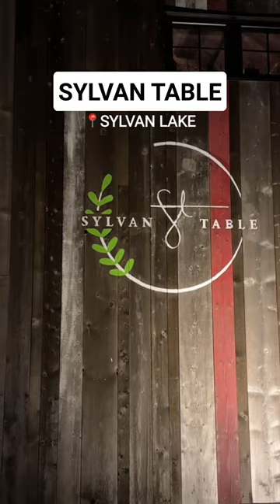TOP Restaurants in METRO DETROIT!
These are my favorite restaurants to eat at in the Metro Detroit area!

With multiple office locations in Metro Detroit and Ann Arbor, The Perna Team is an extension of EXP Realty and has been in business since 2010. Michael Perna, founder and CEO of the Perna Team began his real estate venture in  2001 and has grown The Perna Team into Southeast Michigan's top performing real estate team, serving over 1000 families with their real estate needs each year. With over 100 licensed real estate professionals and more 5-Star ratings than any other real estate team or professional in the state of Michigan, The Perna Team is an ever growing company that strives to get families into their dream home.

For an instant online analysis that’s 97% more accurate than Zillow, click here to receive your home evaluation in just 30 seconds

For an in depth look at your home’s value using our no obligation market analysis,

To search all available homes for sale currently listed on the market, please

For over 3,000 5-STAR reviews from the families we have served

If you’re looking to improve your career and jumpstart your path to financial freedom, visit us or to check out our real estate agent scholarship program

The Perna Team
39475 W 13 Mile Rd STE 103
Novi MI, 48377